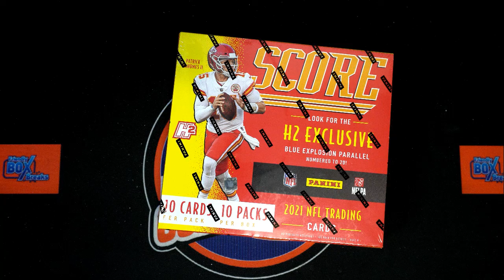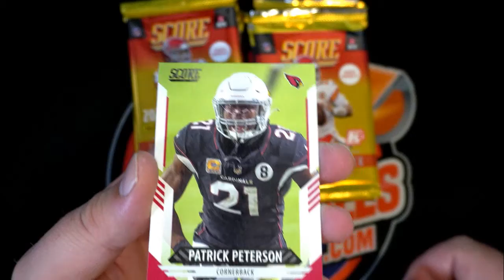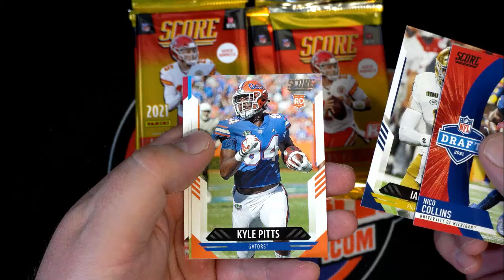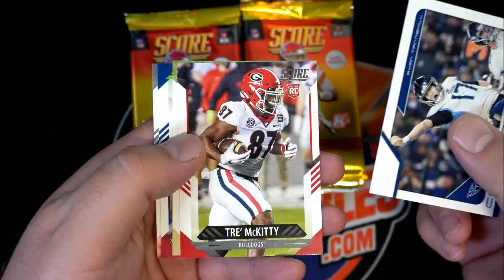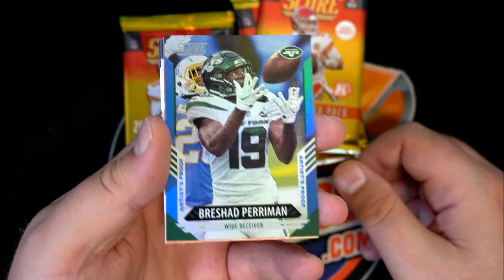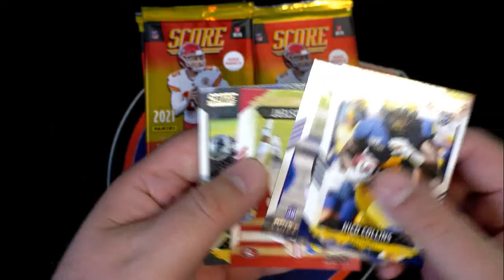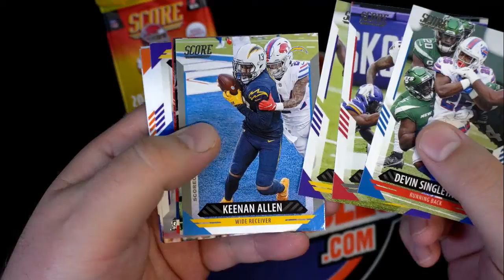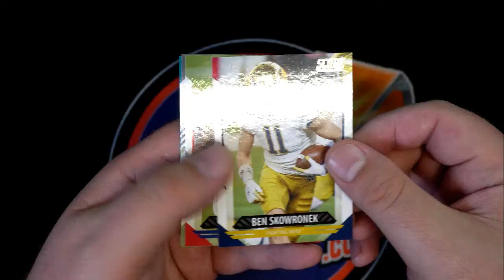2021 Panini Score Football H2 Hobby Box ID SCOREH2FB331